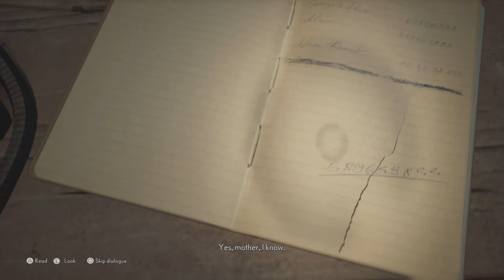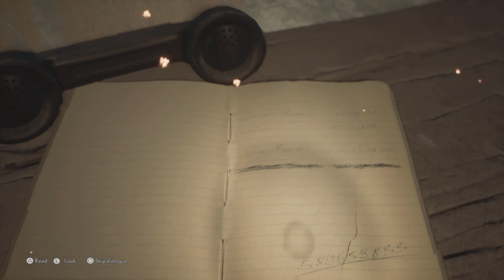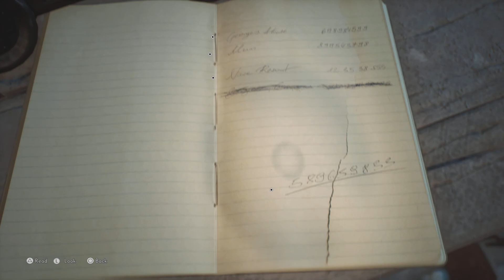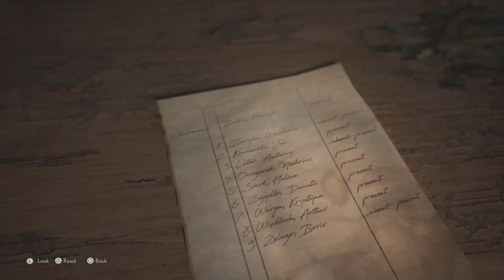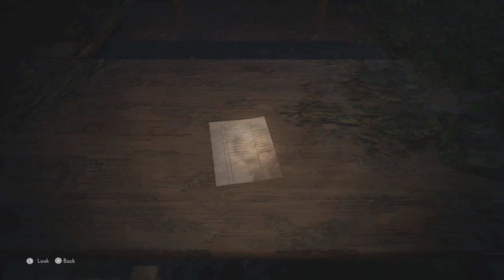Let's Play The Medium. PS5 Gameplay. Part 6. NICHOLAS & TORI !!!